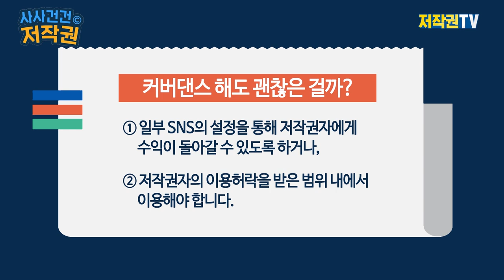(SUB) 커버송, 커버댄스 저작권 문제 없이 하려면?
요즘 많이 하는 커버송, 커버댄스 저작권 문제 없을까?
이 영상만 보면 다 해결된다구!! (feat. 손수호 변호사님)

이 영상은 영문, 중문 자막을 제공하고 있습니다.
This video provides English and Chinese subtitles.
这段视频提供英文字幕和中文字幕。